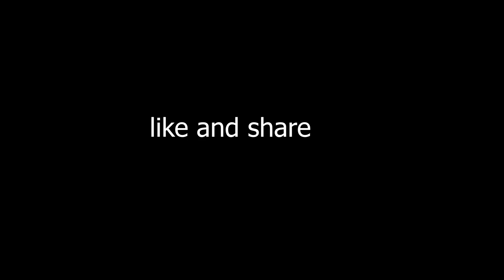शिल्पा शेट्टी & बिल्लू | funny call silpa sathi songs, chura Ke dil Mera | socho Na jara yeh Socho,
Shilpa, Shilpa Shetti,
Chura ke Dil Mera,
Chura ke Dil Mera song,
Churake Dil Mera songs,
Chura ke Dil Mera video song, chura ke Dil Mera DJ,
Chura ke Dil Mera DJ songs,
Chura ke Dil Mera Shilpa Shetty Shahrukh Khan,
Best of Shilpa Shetty top 8 video songs,
Shilpa Shetty wedding da season,
Shilpa Shetty wedding da season song,
Shilpa Shetty wedding da season songs,
Shilpa Shetty wedding da season DJ,
Shilpa Shetty wedding da season song DJ songs,
Shilpa Shetty wedding da season song Shilpa Shetty,
Main aayi hoon UP Bihar lootne,
Main aai hoon UP Bihar lootne songs,
Main aayi hoon UP Bihar lootne DJ,
Main aayi hoon UP Bihar lootne DJ songs,
Hum tumko nigahon mein,
Hum tumko nigahon mein song,
Hum tumko nigahon mein songs,
Ham tumko nigahon mein video songs,
Tum Dil Ki Dhadkan mein,
Tum Dil Ki Dhadkan mein songs,
Tum Dil Ki Dhadkan mein video songs,
Tum Dil Ki Dhadkan mein DJ,
Tum Dil Ki Dhadkan mein DJ songs,
Tum Dil Ki Dhadkan mein Sunil Shetti Shilpa Shetti,
Tum Dil Ki Dhadkan mein Shilpa Shetty Sunil Shetti,
Ham unse Mohabbat karke,
Hum unse Mohabbat karke songs,
Hum unse Mohabbat karte hai video songs,
Hum unse Mohabbat karke Shilpa Shetty Govinda,
Hum unse Mohabbat karke Govinda Shilpa Shetty,
Kitaben bahut si padhi hongi tumne,
Kitaben bahut si padhi hongi tumne songs,
Kitaben bahut si padhi hongi tumne video songs,
Kitaben bahut si padhi hongi tumne DJ,
Kitaben bahut si padhi hongi tumne DJ songs,
Kitaben bahut si padhi hongi tumne Shilpa Shetti Shahrukh Khan,
Kitaben bahut si padhi hongi tumne Shahrukh Khan Shilpa Shetty,
Socho Na Jara yeh socho Na,
Socho Na Jara yeh socho Na song,
Socho Na Jara yeh socho Na Govinda Shilpa Shetti,
Ek chumma tu mujhko udhar de de Govinda Shilpa Shetty,
Paas bulati hai itna rulati hai,
Paas bulati hai itna rulati hai songs,
Paas bulati hai itna rulati hai video songs,
Paas bulati hai itna rulati hai DJ,
Paas bulati hai itna rulati hai DJ songs,
Paas bulati hai itna rulati hai Shilpa Shetty,
Na na karte pyar,
Na na karte pyar song,
Na na karte pyar songs,
Na na karte pyar video songs,
Na na karte pyar DJ,
Na na karte pyar DJ songs,
Na na karte pyar Shilpa Shetty Akshay Kumar,
Na na karte pyar Akshay Kumar Shilpa Shetty,
Dil ka darwaja,
Dil ka darwaja songs,
Ae mere Humsafar,
Ae mere Humsafar songs,
Ae mere Humsafar Shahrukh Khan Shilpa Shetty,
Sathiya bin tere Dil maane Na,
Sathiya bin tere Dil maane Na video,
Sathiya bin tere Dil maane Na Sunny Deol Shilpa Shetty,